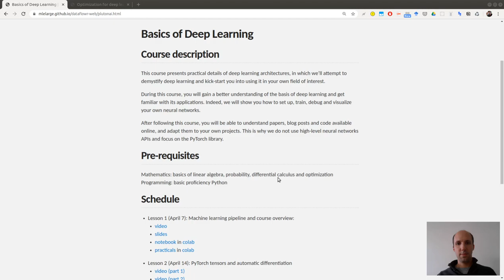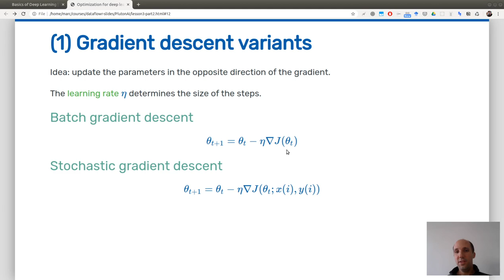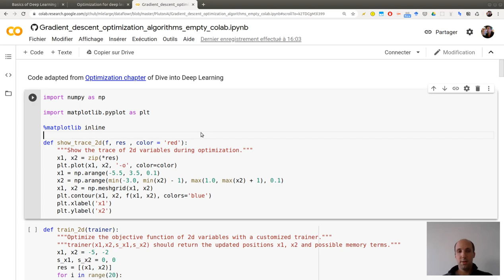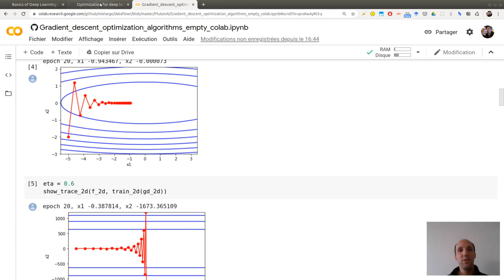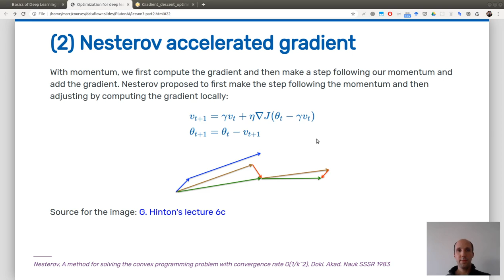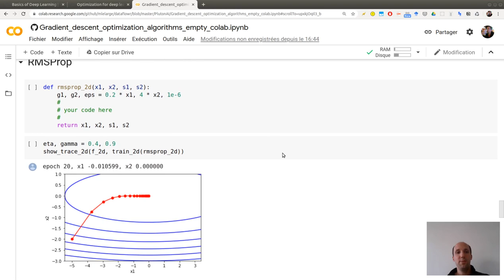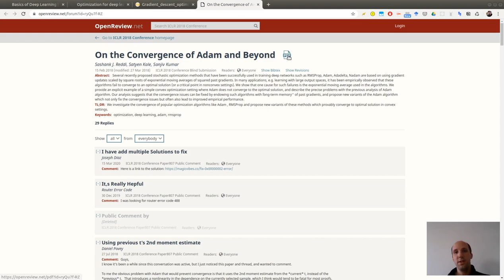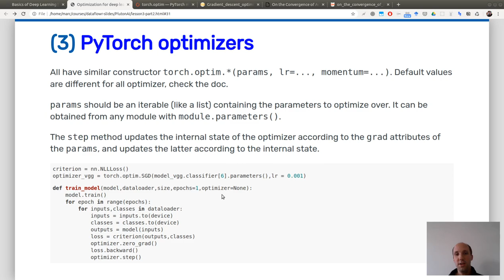Pytorch tutorial: Optimization for deep leaning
0:00 Recap
0:31 Plan
1:14 Optimization in deep learning
3:44 Gradient descent variants
7:58 Setting for the jupyter notebook
9:49 Vanilla gradient descent
12:14 Momentum
15:38 Nesterov accelerated gradient descent
18:00 Adagrad
20:06 RMSProp
22:11 Adam
24:39 AMSGrad
27:09 Pytorch optimizers